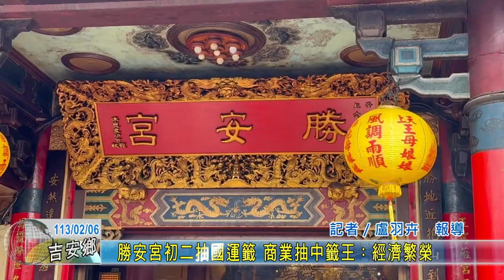20240214 06 勝安宮初二抽國運籤 商業抽中籤王：經濟繁榮